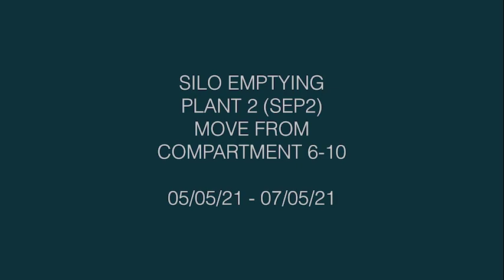The Silo Emptying Plant (SEP2) moving into position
Time lapse showing the machine that will be starting the most important hazard and risk reduction job on the Sellafield site later this year has now moved across the specially installed rails at the top of the Magnox Swarf Storage Silo.